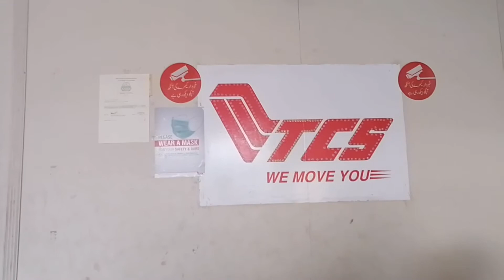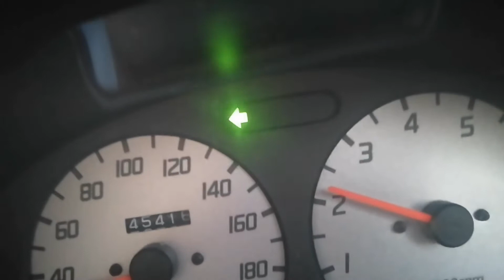My routine in this pandemic